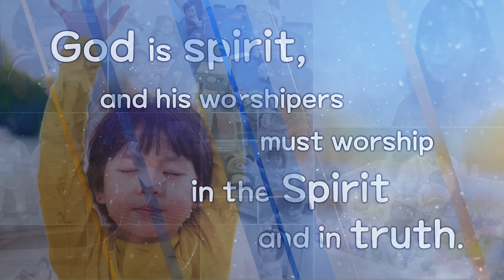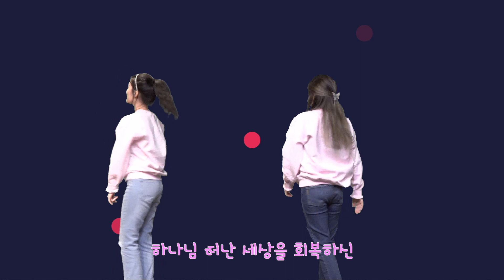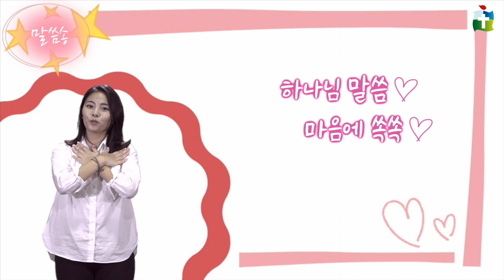2021-03-28 달라스 중앙연합 감리교회 J-Seed Land (영아/유치) 예배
주소
3800 Carbon Rd